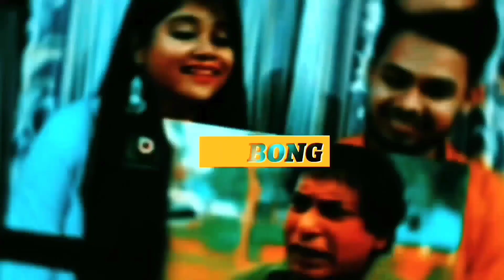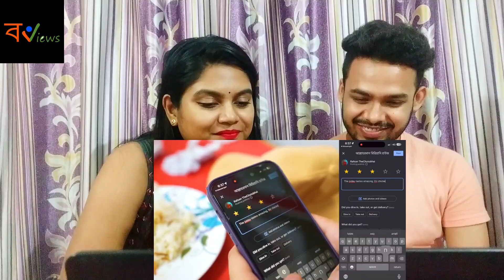Indian Reaction On | বাংলাদেশের সবথেকে খারাপ রিভিউ পাওয়া রেস্টুরেন্টে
🔸Credit : ‎‎‎‎‎‎‎‎‎@RafsanTheChotobhai